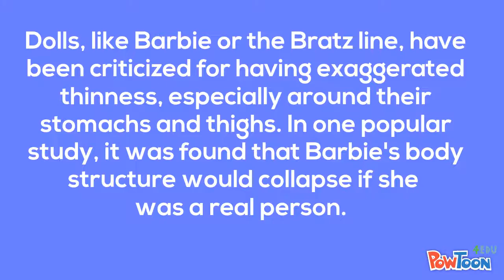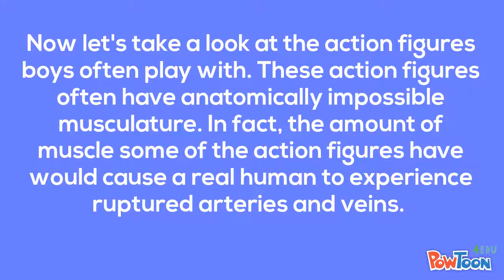Toys & Body Image